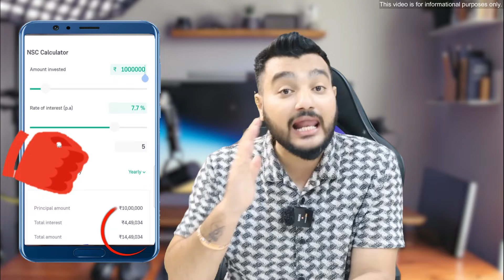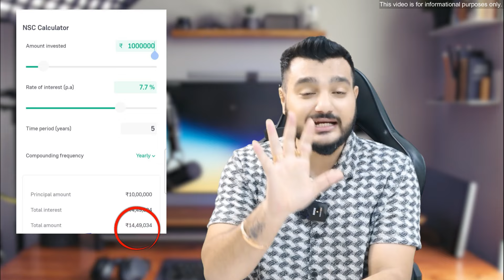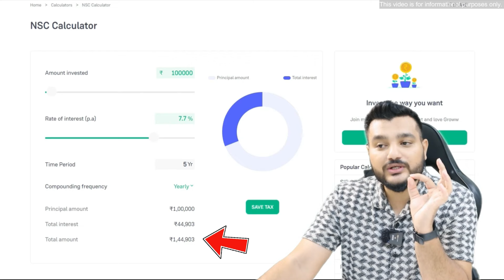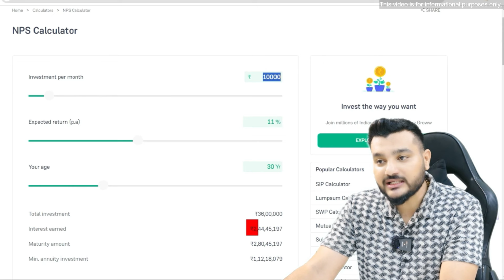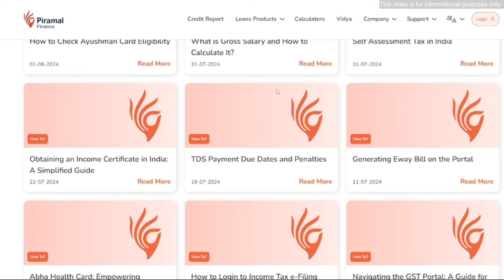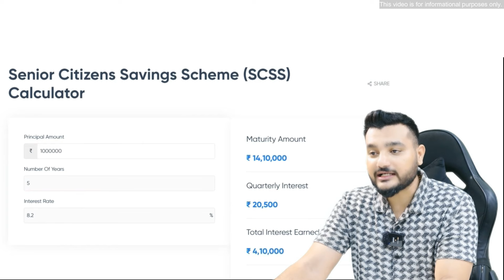मिळवा 5 वर्षात 14 लाख । Safe investment schemes with high returns । govt schemes 2024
Discover 3 top government schemes for safe investments with great returns: the National Saving Certificate (NSC) with attractive interest and tax benefits, the National Pension Scheme (NPS) for long-term retirement planning with competitive returns, and the Senior Citizen Savings Scheme (SCSS) offering a solid interest rate for those in retirement. For detailed financial insights, check out Piramal Finance's blog.